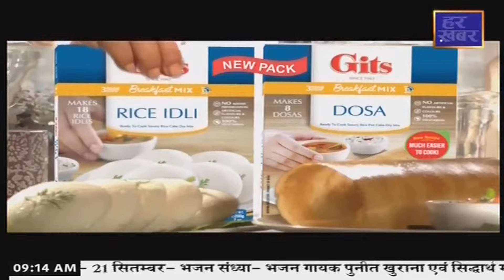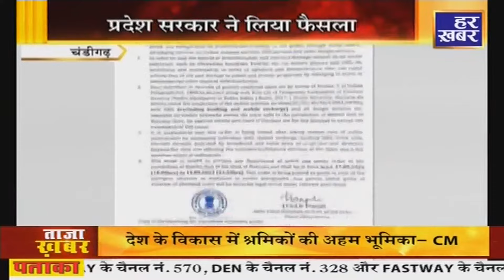हर खबर जरूरी है :09 AM || Live Hindi News || 18 Sep, 2023 || Haryana Breaking News | Har Khabar